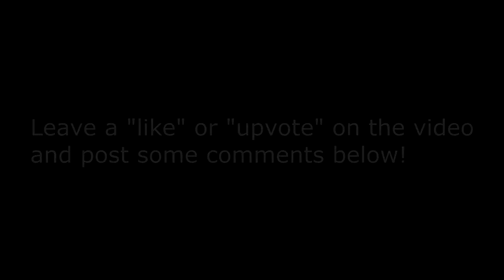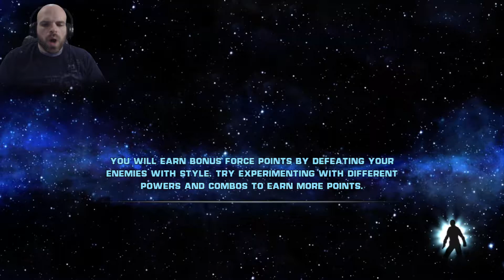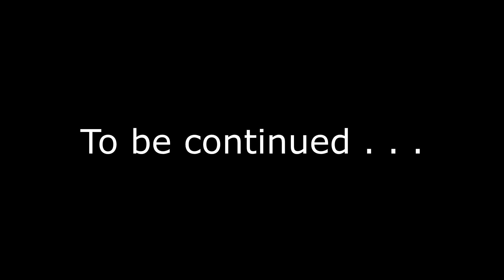Star Wars The Force Unleashed | Xbox One S part 33 | NerdJock Vid 751